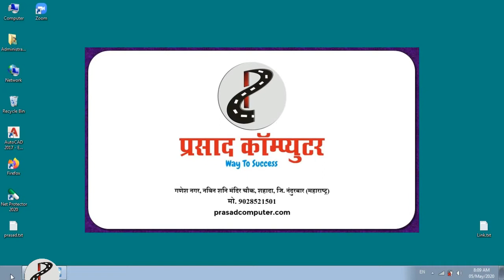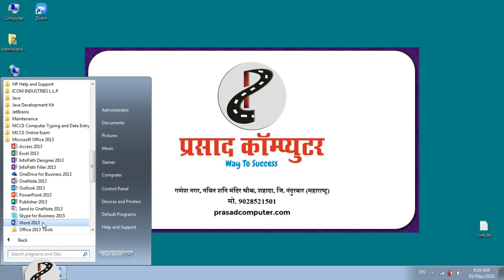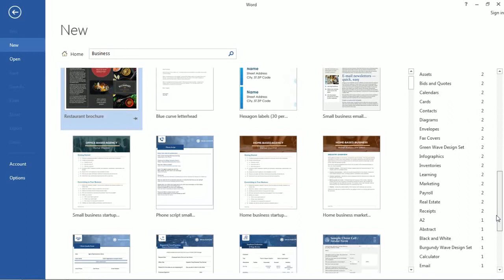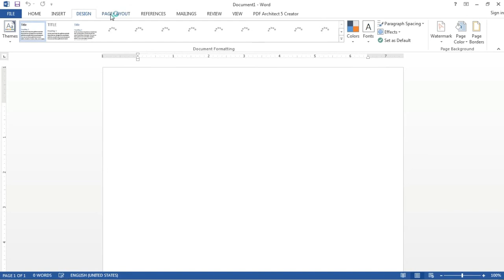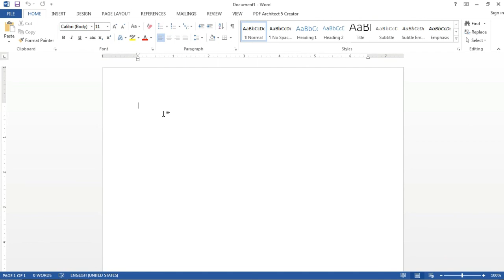Basic: Chapter6- Intro to MS-Word (Basic Computet Course)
मित्रांनो,

येथून पुढील काही व्हिडीओ मध्ये आपण MS-Word हे Application Software शिकणार आहोत. या software चा वापर विविध प्रकार चे Documents तयार करण्यासाठी करतात. या व्हिडीओ मध्ये आपण MS-Word च्या Screen Elements बद्दल माहिती घेणार आहोत.
धन्यवाद..!

प्रसाद कॉम्प्युटर ही संगणक संस्था १ जुलै २००४ पासून शहादा (जि. नंदुरबार) शहरात सुरु आहे. या संस्थेत संगणकांच्या बेसिक कोर्सेस पासून कॉम्प्युटर प्रोग्रामिंग पर्यंत चे विविध कोर्सेस शिकविले जातात.

आपल्या प्रत्येक विद्यार्थ्याला उत्तम दर्जाचे प्रशिक्षण देऊन स्वतः च्या पायावर उभे राहण्याएवढे सक्षम बनविणे व तो विद्यार्थी भविष्यातील एक आदर्श व्यक्ती घडावा यासाठी प्रयत्न्न करणे हेच आमचे ध्येय...!

आणि, प्रत्येक विद्यार्थ्याशी व पालकांशी विश्वासाचे नाते जपणे, शैक्षणिक क्षेत्रातील गुणवत्तापूर्ण असे स्वतः चे वेगळे स्थान कायम ठेवणे, गरजेनुसार अत्याधुनिक व दर्जेदार शिक्षण प्रदान करणे, हेच आमचे उद्दिष्ट...!

प्रसाद कॉम्प्युटर च्या अधिक माहितीसाठी आपण खालील लिंक ला क्लिक करा.
४. प्रसाद कॉम्प्युटर यूट्यूब चॅनल